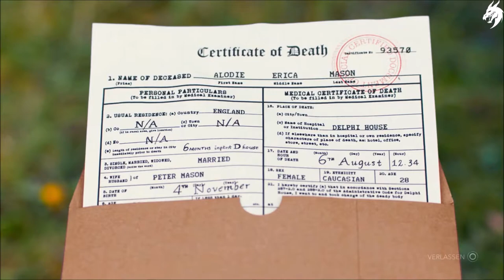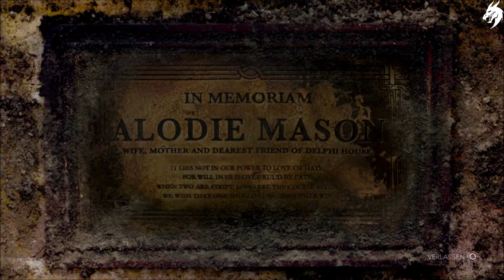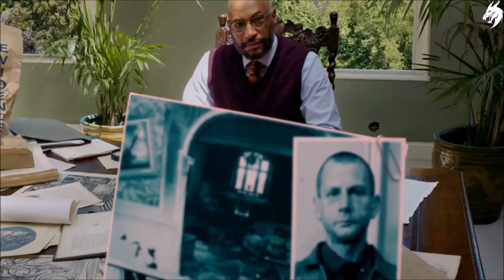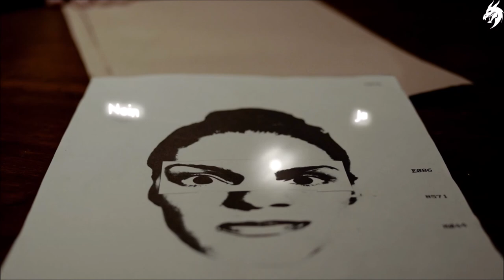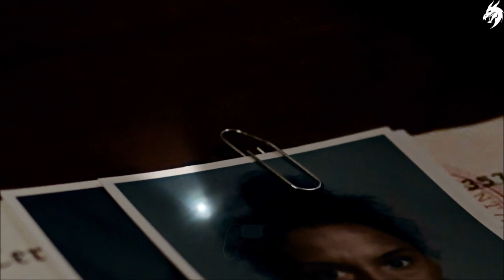Erica ►Part 2◄ HD (Deutsch) [ohne Kommentar]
Tauche ein in einen interaktiven Live-Action-Thriller, der dich mitten in ein packendes Rätsel versetzt.
• Erforsche Ericas Vergangenheit, während du der schockierenden Wahrheit über den Tod ihres Vaters immer näher kommst.
• Stell dich den Folgen deiner Handlungen, die den Verlauf der Geschichte beeinflussen, und erlebe zahlreiche alternative Enden.
• Greife in die Welt hinein und interagiere mit den Hinweisen, indem du deinen DUALSHOCK®4 Wireless-Controller oder die Erica-App für iOS und Android* benutzt.